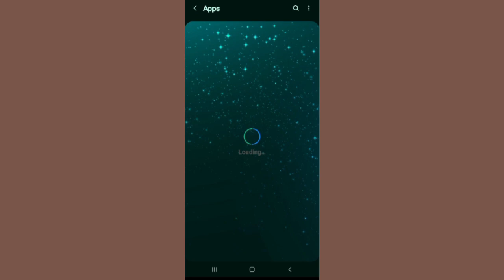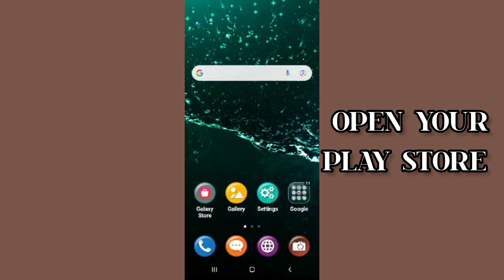Fix Canva App 'Oops Something Went Wrong' Problem|| TECH SOLUTIONS BAR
Hello friends welcome to my YouTube Channel Tech Solutions Bar , today I am showing you how to fix Canva app 'Oops Something Went Wrong' problem in Android & Ios with the help this video hope so it will be helpful for you if you are facing the same issue in your Android mobile phone.